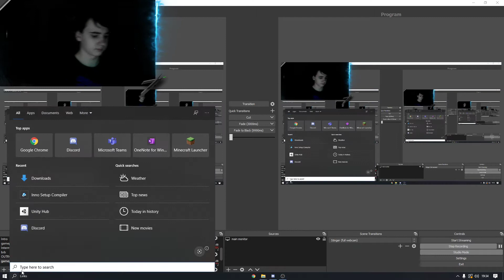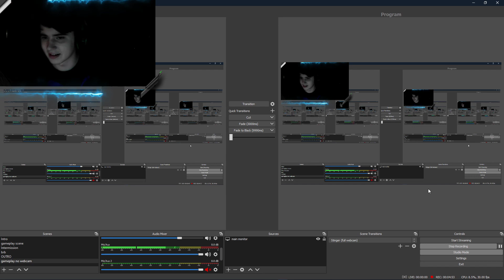Speedrunning my own game cause everyone else is trash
***PLAY THE BETA NOW***

***A common glitch is that you may find yourself stuck at an angle and unable to move, simply pause and resume and it should auto correct itself, will be fixed in future versions. Also huge props to Dani who gave me the idea (and some of the code) to make this game possible, very cool. See his channel linked below.

Hello everyone who decided to read this. Thank you for clicking on this video! It means more than you might think. Anyways, time for some quality self promotion.
Follow me on snap @robsontimothy
If you’ve read this far down, well done. You have achieved nothing.